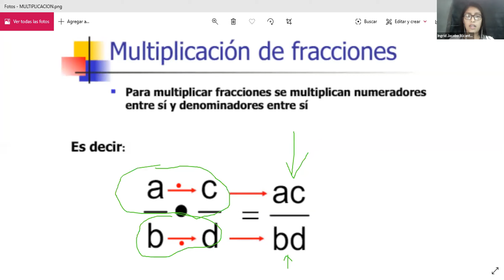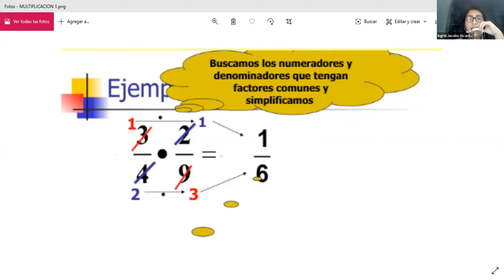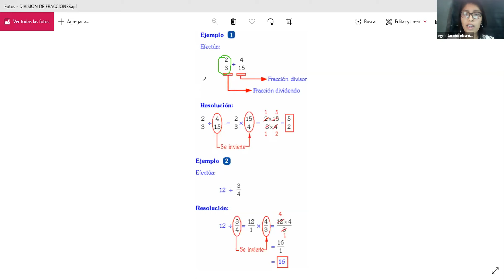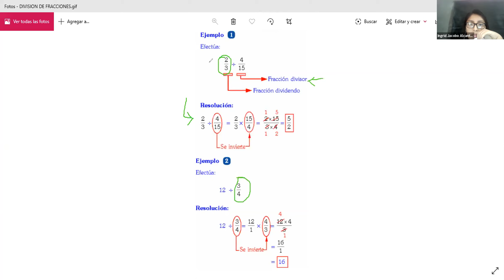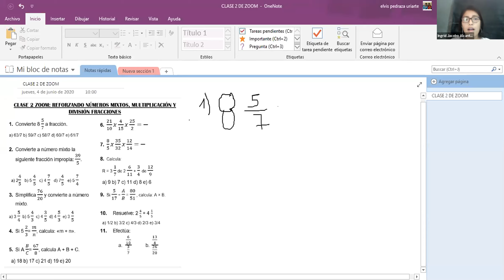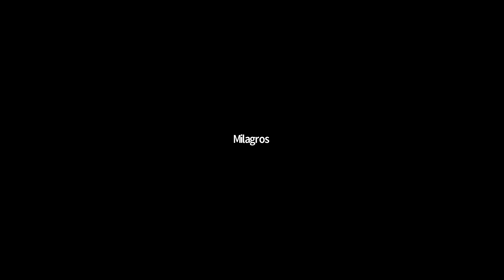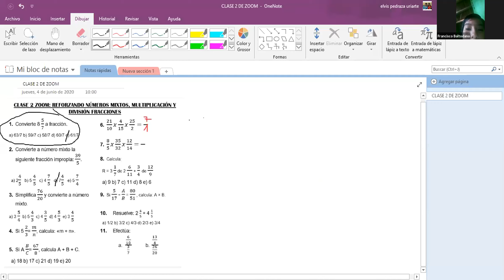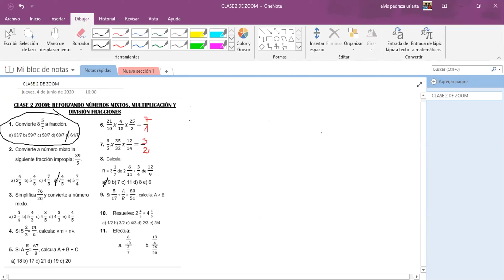ZOOM 5 y 6 de primaria matemática repaso 04 JUNIO 2020 10 15 AM